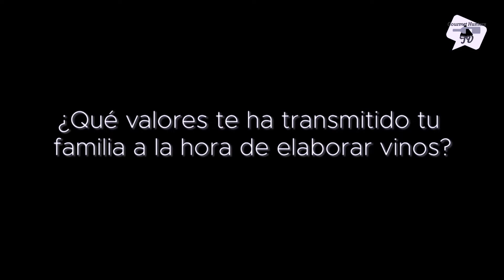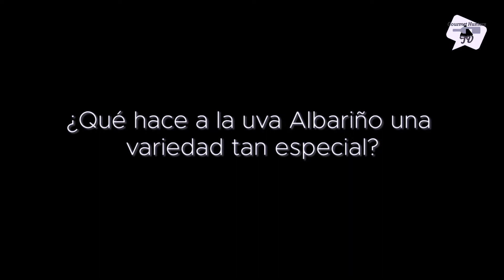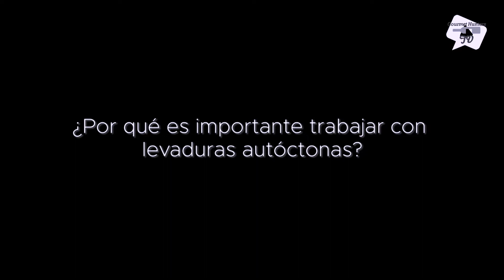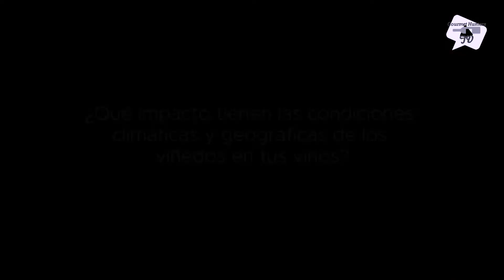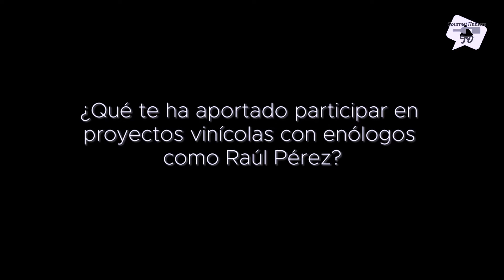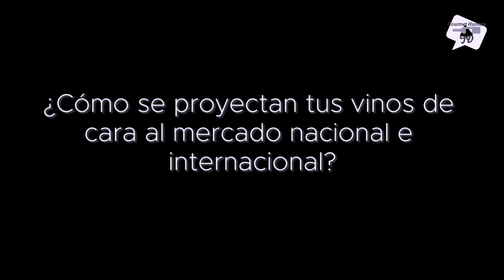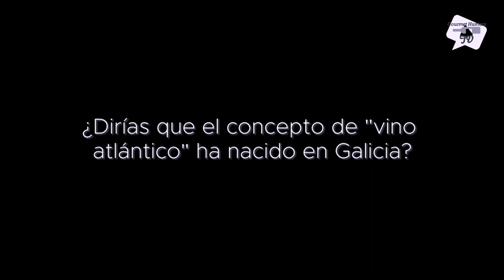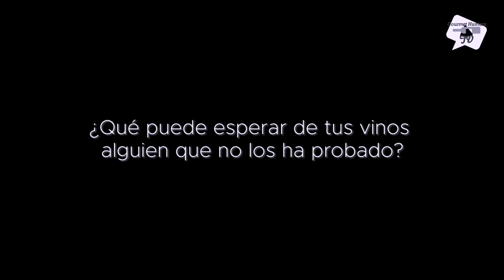Forjas del Salnés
The Gourmet Hunters team made a wonderful trip to Cambados, in Pontevedra (Galicia), where we had the pleasure of a private visit to Forjas del Salnés.

Listening to Rodri Méndez's vision about the wine production in the Rías Baixas appellation and working side by side with small winemakers was incredible. The small production of whites and reds with the help of his friend Raúl Pérez is wonderful. Rodri never stops experimenting and we can say that he is one of the leaders in the Rías Baixas.